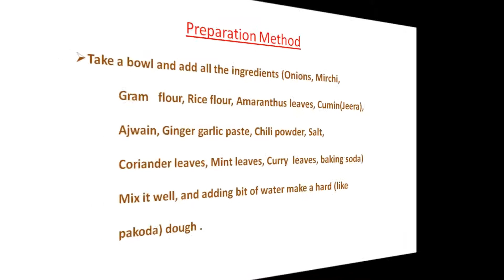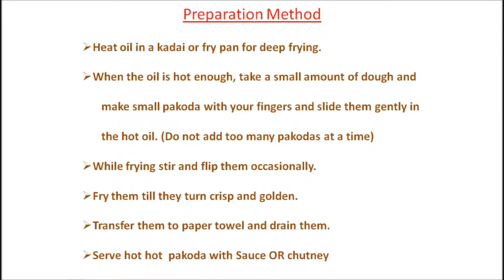Amaranthus Pakoda | Thotakura pakodi | Healthy Snack Recipe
Hi friends...
Snack Recipe for Tea time, Amaranthus (Perugu Thotakura) Pakoda.

Note:The information given in this video is general purpose only not official.